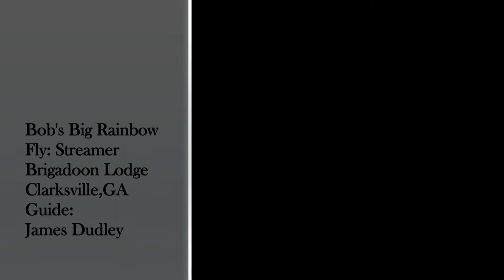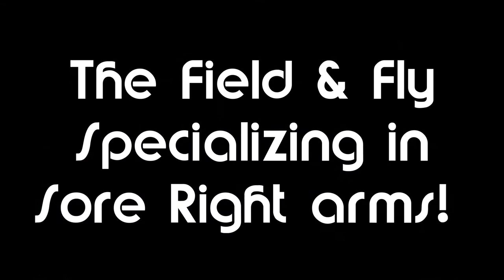Big Streamer Fish!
Fishing Brigadoon Lodge in the rain stripping big streamers. Bob lands a nice 26" Rainbow.  One of many that day...he said his arm was sore!